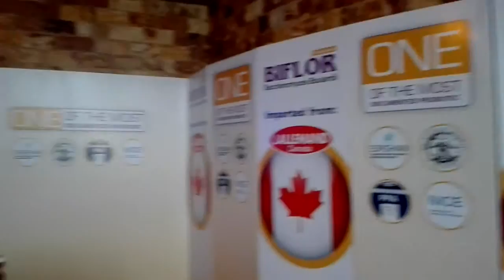Hilton Pharma Stall in "Paediatric Seminar on Probiotics"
Hilton Pharma Stall in "Paediatric Seminar on Probiotics" Design, Executed & Managed by Bright Creations on 26th March, 2016 at Indus Hotel, Hyderabad.